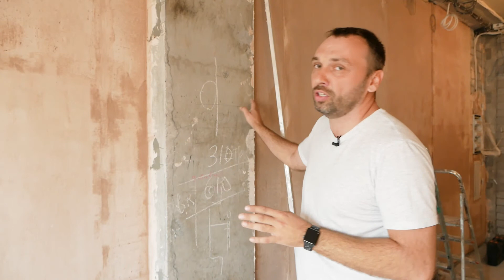Штукатурим и ломаем стены. Ремонт квартир и частных домов 2019 с нуля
Продолжаем серию выпусков ремонт квартиры с нуля! Итак, наш ремонт квартиры 2019 и ремонт дома 2019 продолжит штукатурка стен. Это важный момент при ремонте частного дома и квартиры 2019. В этом видео будет и штукатурка стен и покажем как ломаем стены. Скорее смотрите.

Если у вас остались вопросы — пишите в комментариях, я обязательно отвечу на них.